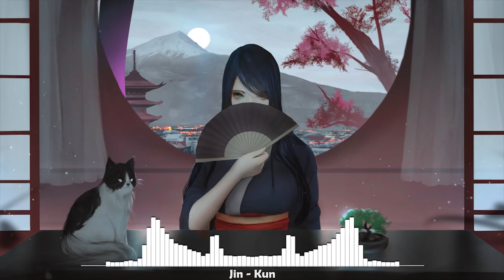Track Nhạc EDM Max Phiêu Gây Nghiện Nhất 2019 | Jin Kun